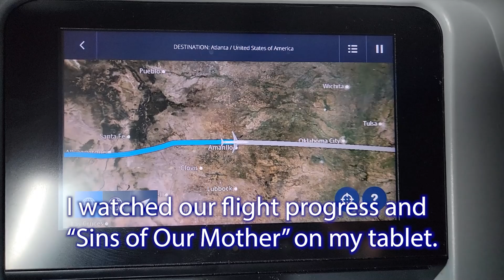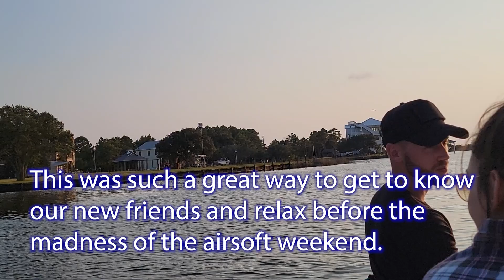Increasing Internet Clout [VLOG with TrueMobster & SwampSniper] Carova Beach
We're at Ballahack Airsoft for their 15 year anniversary with all the airsoft YouTubers - but first, we relax! Join me, DesertFox Airsoft, True Mobster, Swamp Sniper, and Days of Daisy behind the scenes as we boat through the swamps to explore the island of Carova Beach, North Carolina.

Unicorn Leah is female airsoft enthusiast, vlogging and covering behind the scenes of the airsoft world, as well as dashes of video games, sports, traveling,  adventure, and other general fun shenanigans.